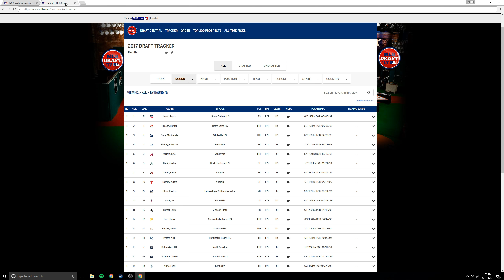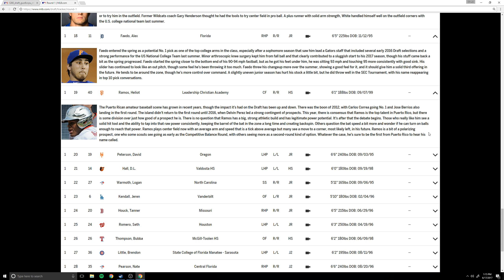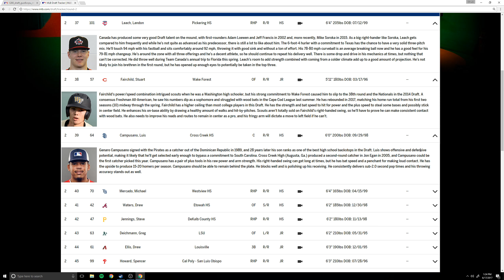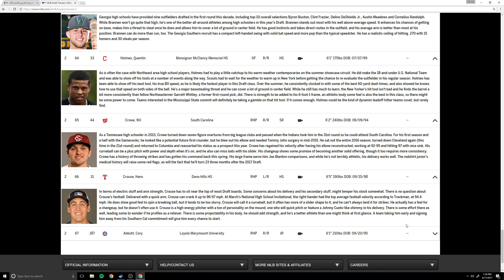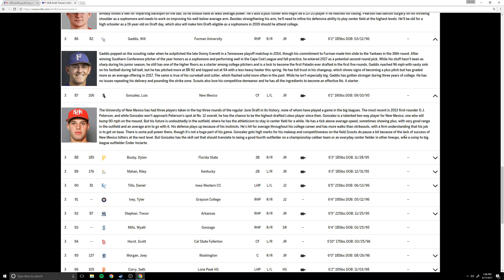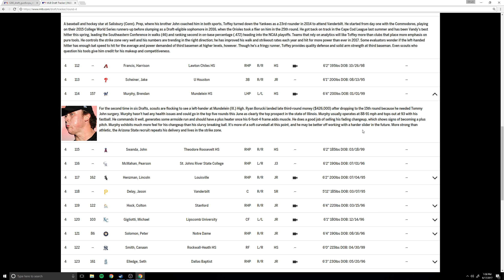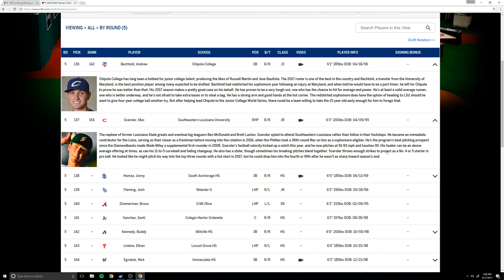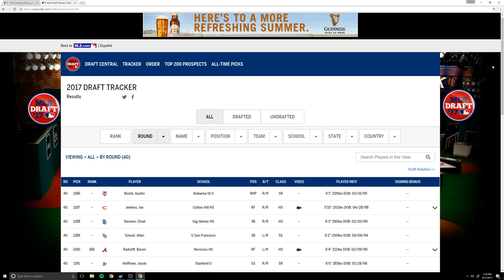ASMR Sports: 2017 MLB Draft Results Rounds 1-5 - (Whispered Baseball ASMR for Relaxation)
This is like a chatroom for you to come and chat with me and other ASMR fans of my channel! I'll come chat when I can. It will be a fun way to connect with you all!

Hello, Hello, Hello, and welcome friends! - to another ASMR draft results video! My last one was by far my most popular video, so I thought, why not do it again for my other favorite sport! And that sport is baseball, specifically MLB - Major League Baseball. They had their draft about a week ago. The draft is where the different professional teams take turns choosing the best college and high school athletes. Many young players dreams just came true. So come and listen as I say the pick #, round, team, player, position, and school of the players being picked.

If this is not something you are interested in, than it may be even better as it might just make you fall asleep quicker!

Here are links to the different rounds:

Round 1: 5:19
CBA: 17:09
Round 2: 20:09
CBB: 31:25
Round 3: 34:55
Round 4: 45:55
Round 5: 55:57

This video is presented to you in stunning 1440p and 60fps!